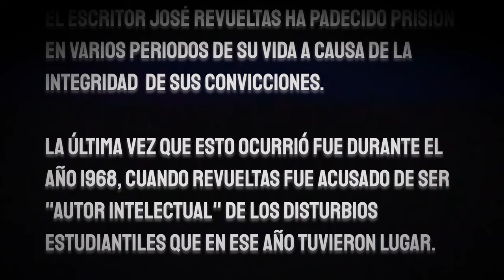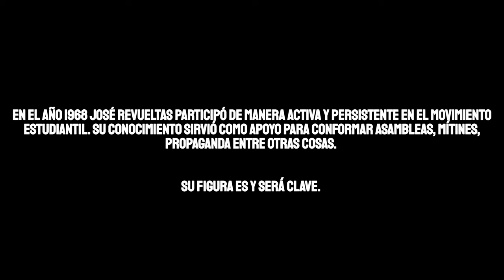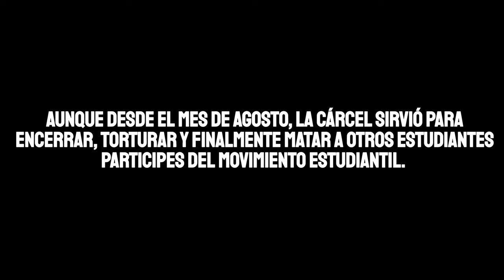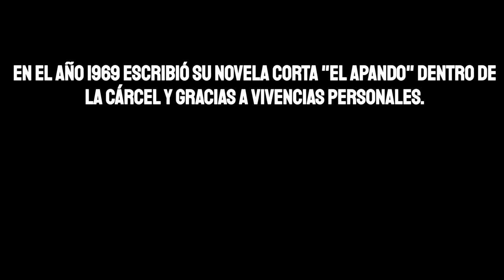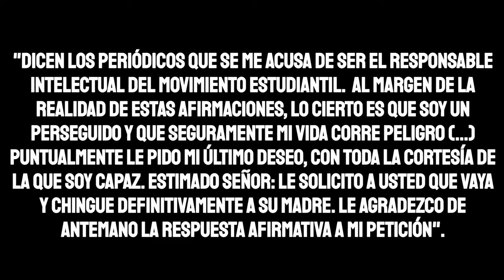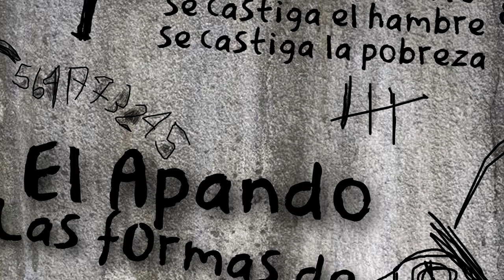El Apando y las formas de la corrupción / Latinoamérica Shocking / Trilogía de Felipe Cazals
Este es nuestro primer video ensayo acerca de la trilogía de películas entorno a hechos vergonzosos (y reales) de la memoria Mexicana dirigidas por Felipe Cazals. Pronto vendrán "Canoa" y "Las Poquianchis". En esta primera parte hablamos de "El Apando", cinta del año 1976 basada en hechos reales, situada y filmada en el infame Palacio Negro: Lecumberri.

Nos centramos principalmente en el guion de esta increíble historia, escrito por José Revueltas (quién adaptó cinematográficamente su propia novela para esta película) y José Agustín, juntos nos regalan un retrato cargado de violencia e infamia, en el que no existe esperanza ni mucho menos los valores que el Cine de Oro nos vendió como un falso espejo de lo que en realidad es nuestra salvaje sociedad.

En El Apando no hay absolutamente nada... es la prisión dentro de la prisión.